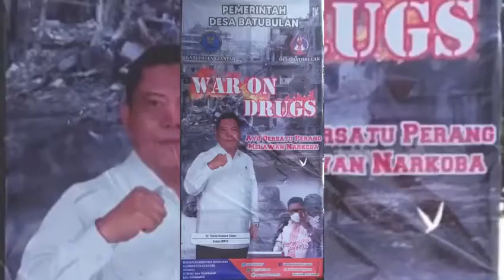Kades Batubulan menyampaikan tentang bahaya narkoba